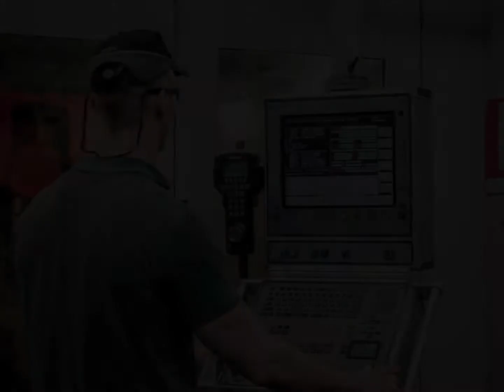Impact Imaging Corporate Photography 3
Welcome to Impact Imaging, the Midlands premium corporate photography and videography services. Offering the best in visual imagery. Let's make something beautiful.